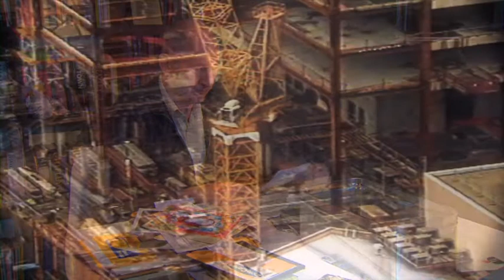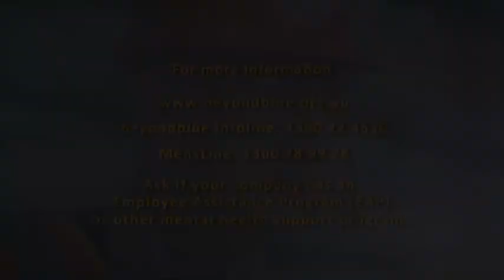Nick's story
A union official in the 70s, Nick (71), reveals how the pressures of his job led to him having a 'nervous breakdown'. He explains how he learned to manage the stresses of his job and urges others to seek help if they're having a tough time.
for more information and resources.